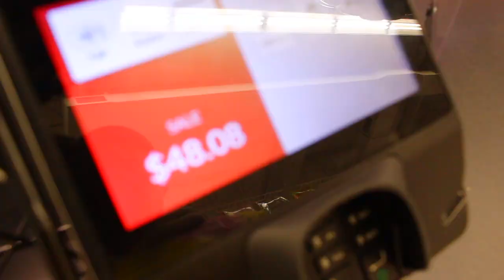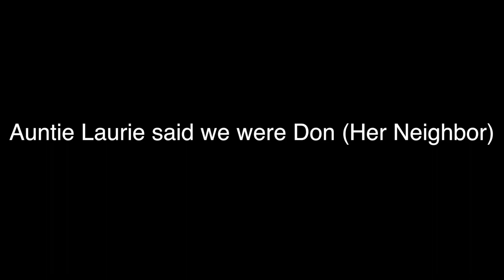Mimi's Big Surprise!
and 321 we are live back with fish tv! what it do terrapins! mimi is the coolest person on earth and is 100% the biggest terrapin out there. enjoyyyyy the sauce